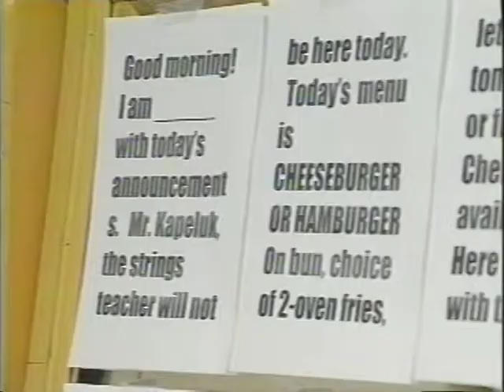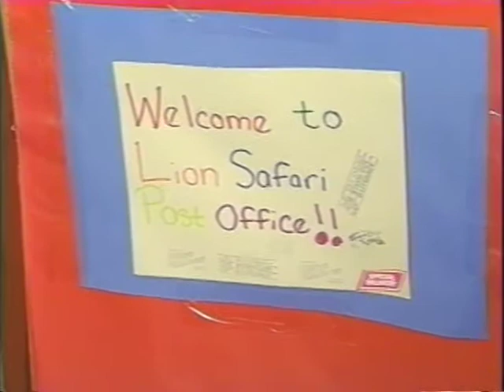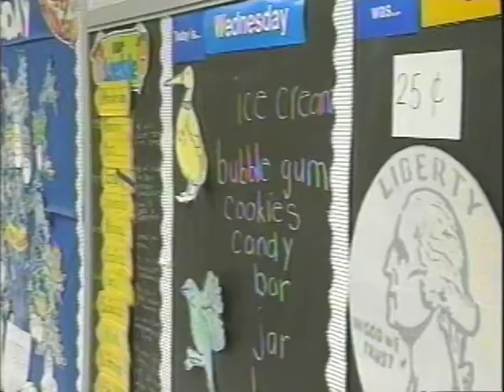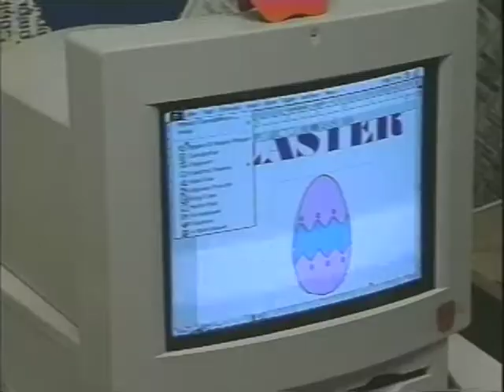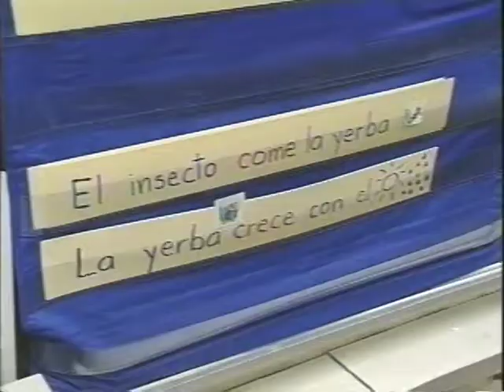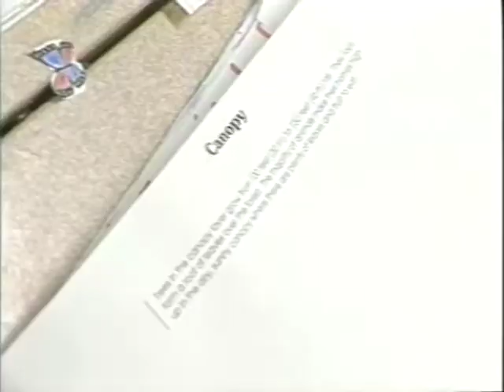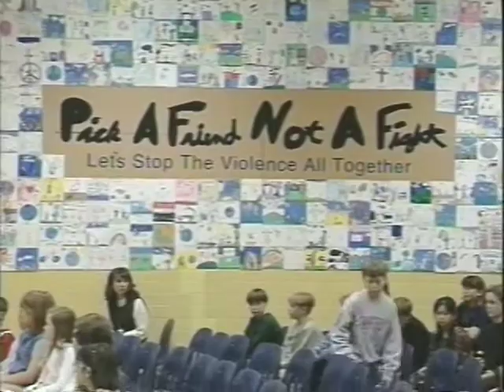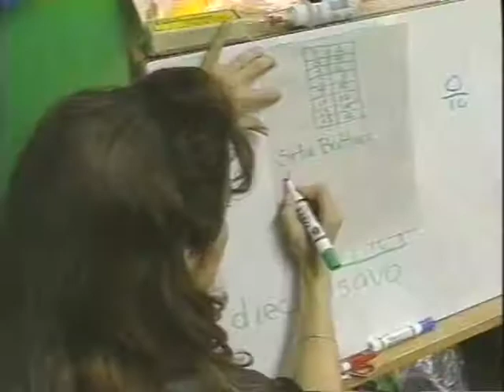London Towne Elementary School Profile, 1996